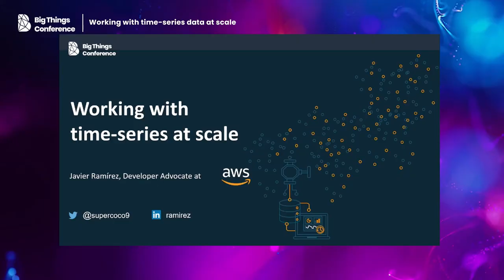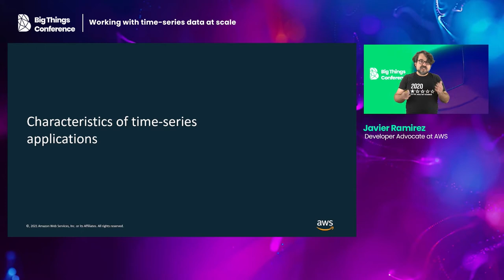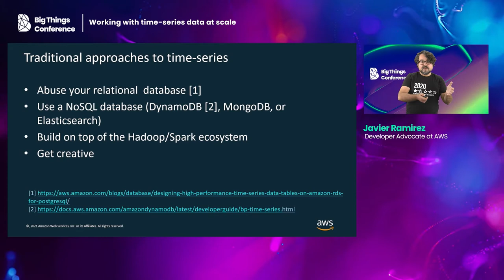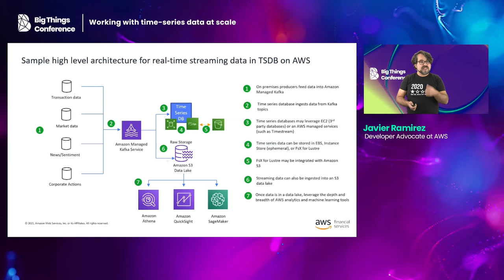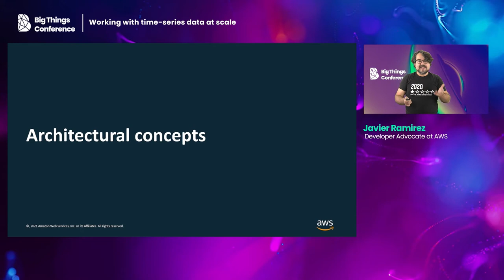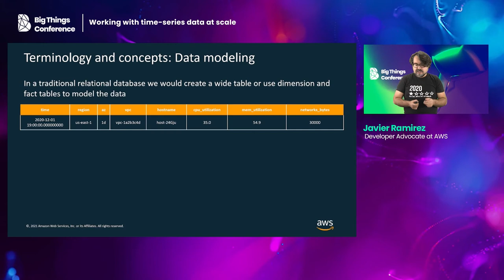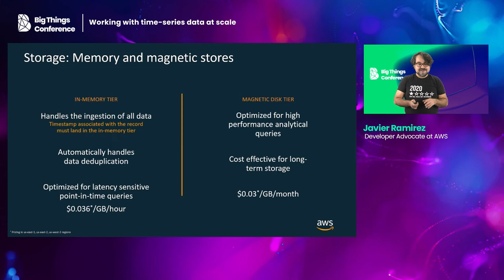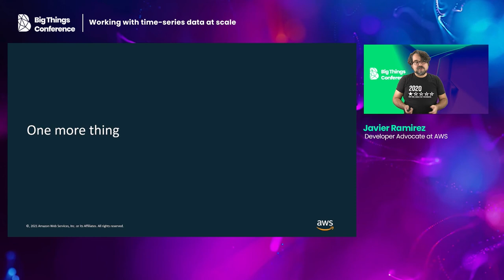Working with time-series data at scale by Javier Ramírez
As individuals, we use time series data in everyday life all the time; If you’re trying to improve your health, you may track how many steps you take daily, and relate that to your body weight or size over time to understand how well you’re doing.

This is clearly a small-scale example, but on the other end of the spectrum, large-scale time series use cases abound in our current technological landscape. Be it tracking the price of a stock or cryptocurrency that changes every millisecond, performance and health metrics of a video streaming application, sensors for reading temperature, pressure and humidity, or the information generated from millions of IoT devices.

Modern digital applications require collecting, storing, and analyzing time series data at extreme scale, and with performance that a relational database simply cannot provide. We have all seen very creative solutions built to work around this problem, but as throughput needs increase, scaling them becomes a major challenge.

To get the job done, developers end up landing, transforming, and moving data around repeatedly, using multiple components pipelined together. Looking at these solutions really feels like looking at Rube Goldberg machines. It’s staggering to see how complex architectures become in order to satisfy the needs of these workloads.

Most importantly, all of this is something that needed to be built, managed, and maintained, and it still doesn’t meet very high scale and performance needs. Many time series applications can generate enormous volumes of data. One common example here is video streaming.

The act of delivering high quality video content is a very complex process. Understanding load latency, video frame drops, and user activity is something that needs to happen at massive scale and in real time. This process alone can generate several GBs of data every second, while easily running hundreds of thousands, sometimes over a million, queries per hour.

A relational database certainly isn’t the right choice here. Which is exactly why we built Timestream at AWS. Timestream started out by decoupling data ingestion, storage, and query such that each can scale independently. The design keeps each sub-system simple, making it easier to achieve unwavering reliability, while also eliminating scaling bottlenecks, and reducing the chances of correlated system failures which becomes more important as the system grows.

At the same time, in order to manage overall growth, the system is cell based – rather than scale the system as a whole, we segment the system into multiple smaller copies of itself so that these cells can be tested at full scale, and a system problem in one cell can’t affect activity in any of the other cells. In this session, I will introduce the problem of time-series, I will take a look at some architectures that have been used it the past to work around the problem, and I will then introduce Amazon Timestream, a purpose-built database to process and analyze time-series data at scale.

In this session I will describe the time-series problem, discuss the architecture of Amazon Timestream, and demo how it can be used to ingest and process time-series data at scale as a fully managed service. I will also demo how it can be easily integrated with open source tools like Apache Flink or Grafana.